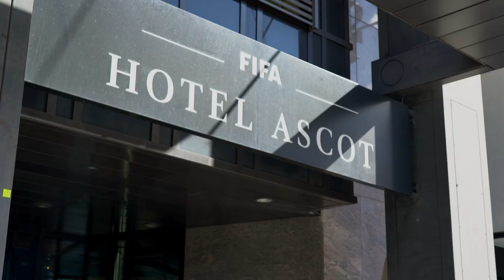Lehre als Hotel Kommunikationsfachmann/-frau EFZ im Hotel Ascot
Ein Einblick in den Alltag einer Lehrstelle im Hotel Ascot in Zürich als Hotel Kommunikationfachmann/-frau EFZ